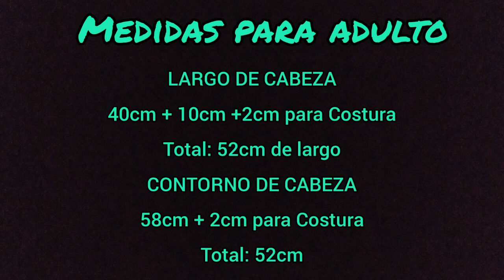CÓMO HACER GORRO UNISEX FÁCIL Y SENCILLO. Bebé, niños y Adultos